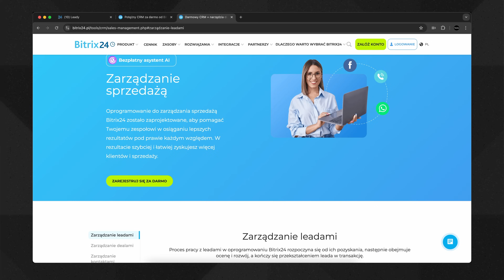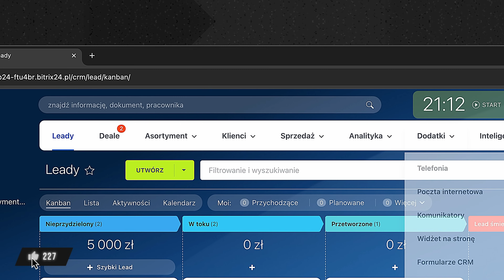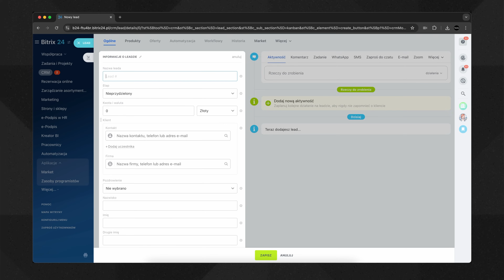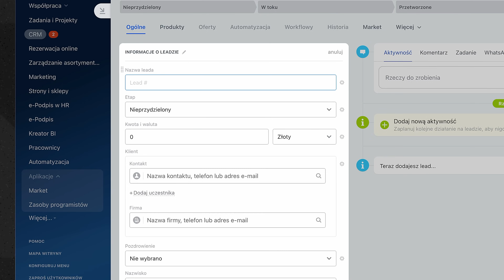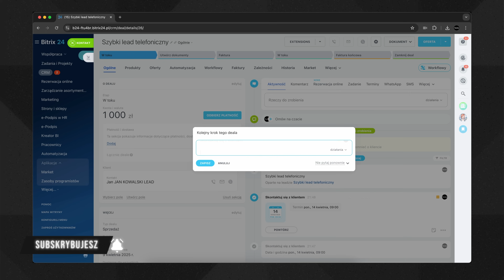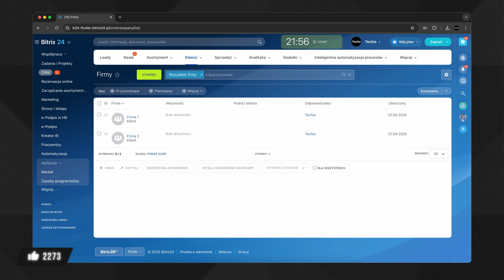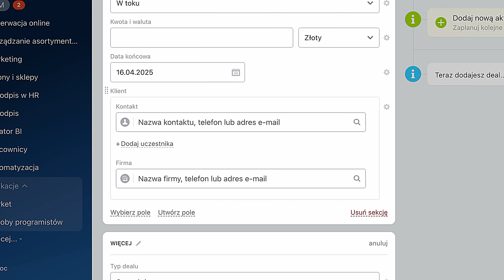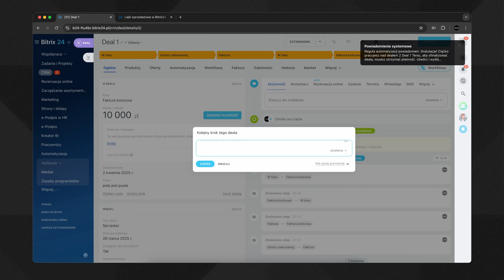System CRM - Czym Jest i Jak z Niego KORZYSTAĆ?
Czy zastanawialiście się kiedyś, jak firmy radzą sobie z kontaktami z setkami klientów i nie gubią się w dziesiątkach transakcji prowadzonych w tym samym czasie?
Rozwiązaniem jest CRM - system, który pomaga zebrać w jednym miejscu wszystkie informacje o klientach i pilnować, żeby każdy z nich był odpowiednio zaopiekowany. W tym filmie pokażę Wam, jak CRM działa w praktyce - na przykładzie Bitrix24, czyli jednej z najpopularniejszych platform biznesowych z wbudowanym systemem CRM.

W serii Software - sprawdzam i testuje nowości ze świata oprogramowania.

00:00 Bitrix24 CRM - Wstęp
00:45 Czym jest CRM
01:26 Czym jest Bitrix24
02:06 Pierwsze kroki w Bitrix24 CRM
03:56 Dodawanie Leadów w Bitrix24 CRM
06:31 Konwersja Leadu na Deal i Kontakt
08:05 Kontakty i Firmy: Baza Klientów
09:31 Deale i Lejek Sprzedażowy w Bitrix24
13:36 Bitrix24 CRM - Podsumowanie

Partnerem odcinka jest Bitrix24 - dziękuję za zaufanie i możliwość przetestowania systemu.
Materiał zawiera płatne lokowanie produktu Bitrix24.

Tagi